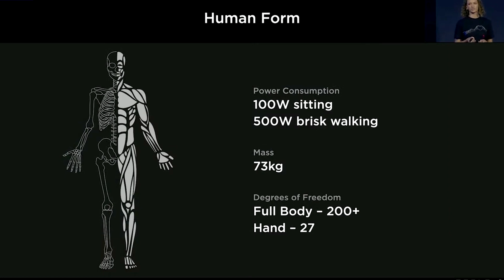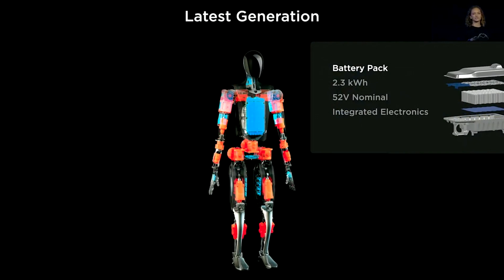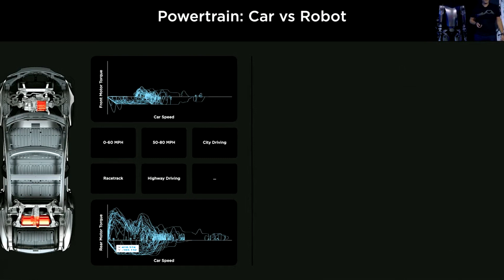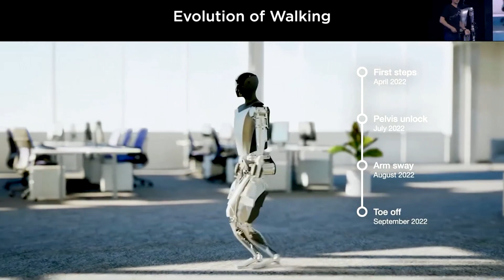Tesla Humanoid Robot, Should We Be Scared?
There's no doubt a humanoid robot, powered by AI has the potential to change the world, will it change it for better though? We take a look at the capabilities and inner workings of the Telsla bot in today's video.